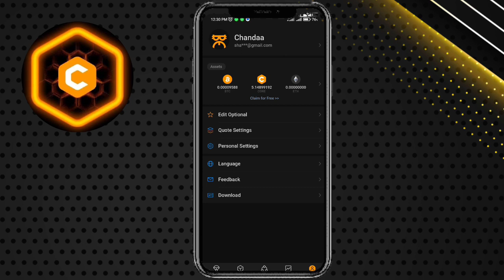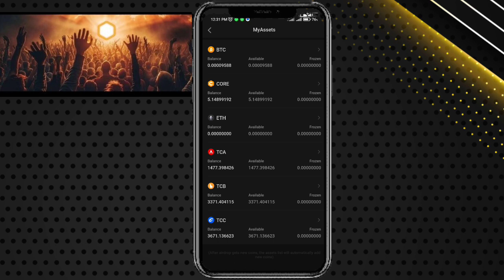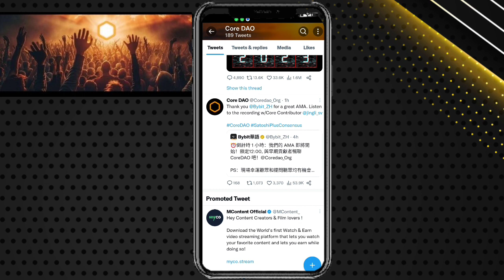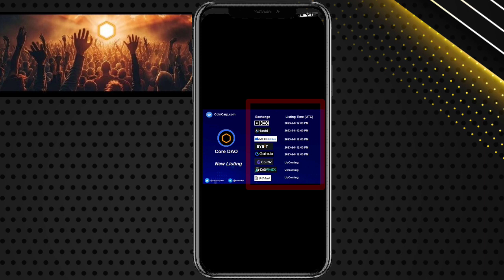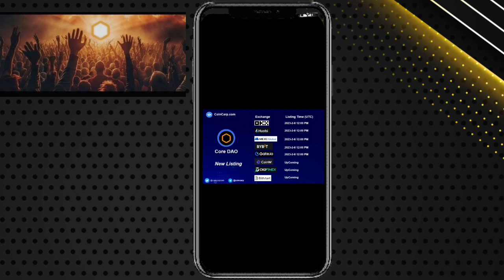Coredao price prediction 52$? Satoshi core price update | Core DAO price update today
new update core DAO
core DAO New Update today
today Satoshi Core mining New update

Suggestions 🔥

Pi Network
pi network
pi network
pi coin